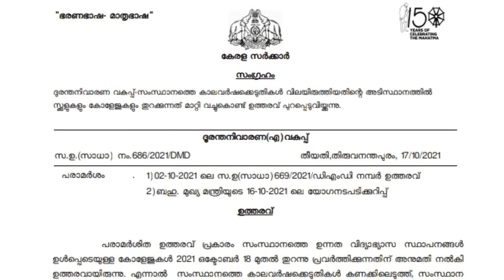Reopening Of colleges In Kerala New Update Kannur Calicut Kerala MG University Starting Degree class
kerala college reopens news